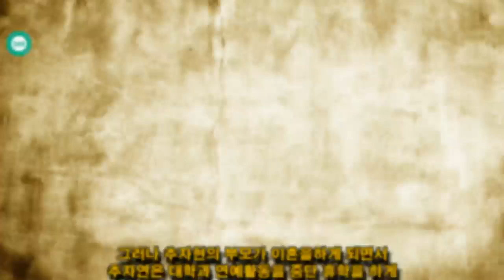John Ferguson: 추자현...출산후 열흘째 의식불명... 과거와 현재까지